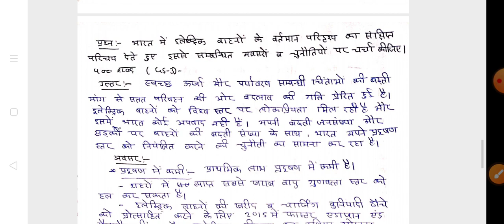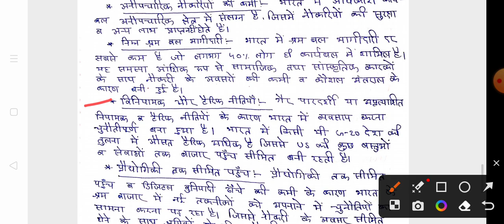UPSC & State PCS Daily Mains Practice/Mains practice/Answer Writing Practice